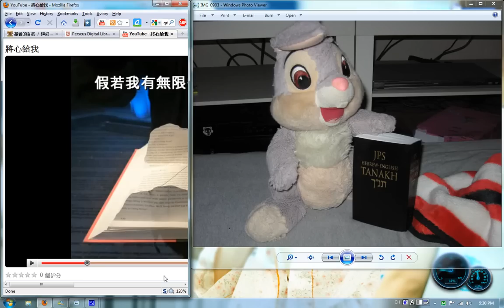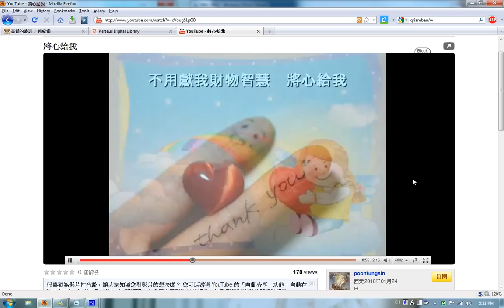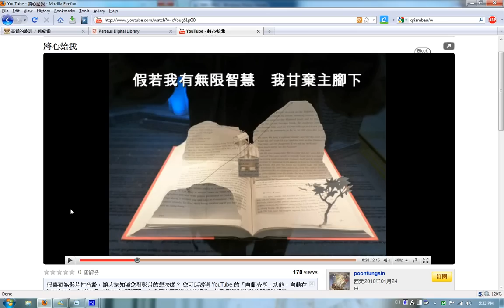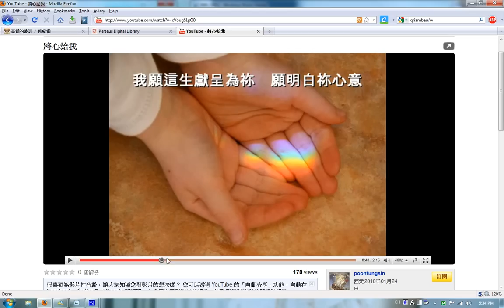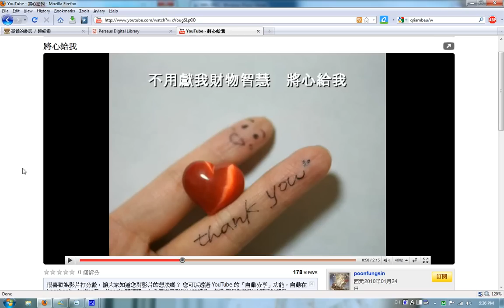邪惡的"將心給我"?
I was just teasing; it's all a joke.